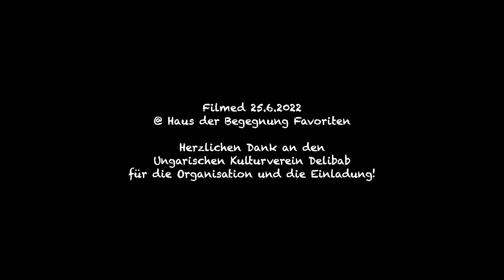Kitka beim Wr Vielfalt 2022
Auftritt der Wiener Tanzgruppe Kitka beim Internationalen Volkstanzfest am 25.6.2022 im Haus der Begegnung Favoriten

1. Folklore Ensemble Kitka singt zwei authentische Volkslieder aus Bulgarien
2. Folklore Ensemble Kitka Severnjaschki Tanz - Volksmusik-Choreographie Dimitar Petrov